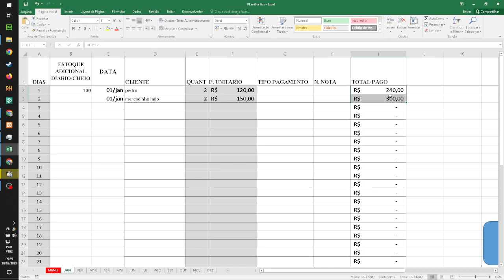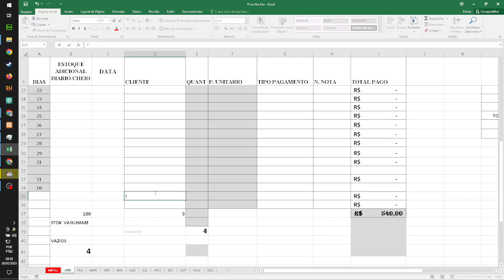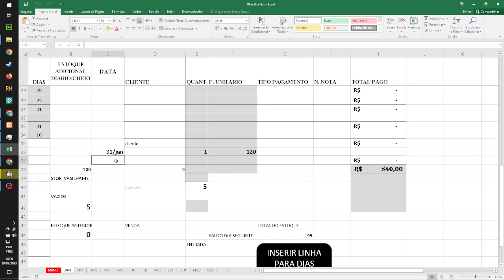PLANILHA GAS Teste#2